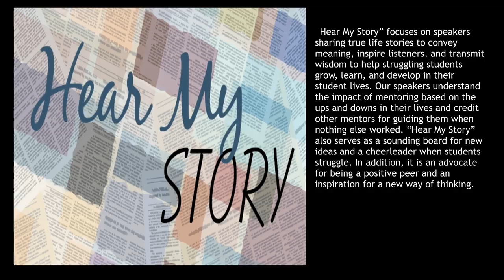Overcoming Obstacles | Ingrid Hernandez | TEDxVeroBeach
Ingrid takes us through her early life of abuse and her self defined moments where she escaped through the U.S. military and entrepreneurship.  Not being defined by her past, Ingrid is an amazing achievement story. Ingrid graduated from Chelsea High School in 1999. She joined the United States Army in 2002 and served for 13 years as a Civil Affairs soldier. Ingrid served one tour in Iraq, driving daily convoys in an austere location and earning a Bronze Star for her bravery in combat. In 2009, she became a licensed Radiation Therapist and earned an Associate Degree in Science. Ingrid left military service and pursued a new career with Mary Kay. Ingrid is also featured as a storyteller for “Hear My Story”.  She is currently a Mary Kay Sales Director and loves the profession because it allows her to help women become their best selves and the flexibility to spend quality time with her husband and three children. This talk was given at a TEDx event using the TED conference format but independently organized by a local community.